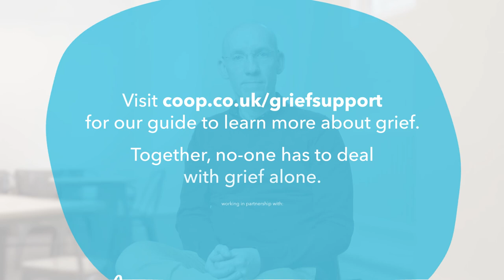Understanding Grief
Together, no one has to deal with grief alone.

Our communities are at their strongest when we’re supporting each other. By coming together, no one has to deal with grief alone.

Co-op and Cruse have partnered together to create some useful online content to support those going through a bereavement.

Download our online guide to find out how we can all provide help and support to someone in need.

Visit coop.co.uk/griefsupport